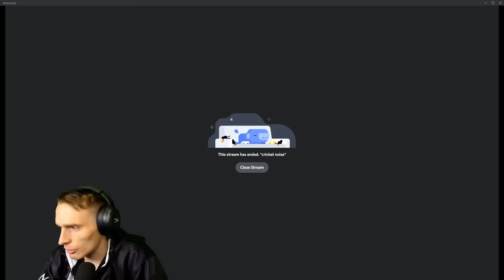Iron player had 3 cs per minute, but now he will climb in no time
This iron player had tons of kills every game but an average of only 3 cs per minute. After this coaching, he is definitely on the right path to climbing fast.
Coaching Iron Mid Leblanc vs. Ahri